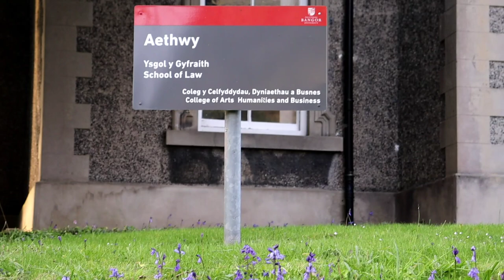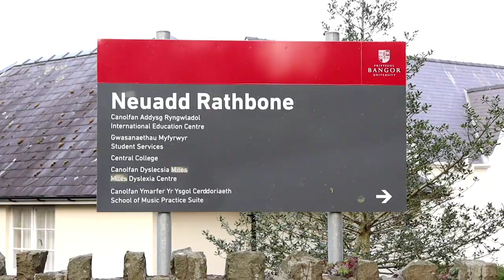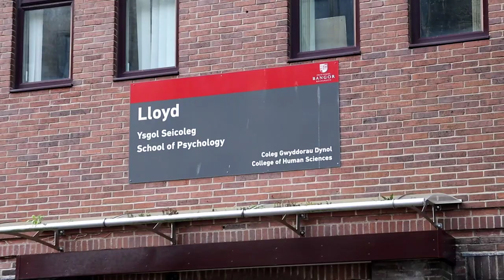Bangor University| Walk Around Bangor University @bangoruniversity International Student in UK